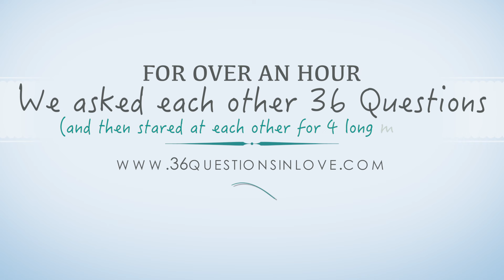THE 36 QUESTIONS IN LOVE CHALLENGE with my BFF!!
A recent study by the psychologist Arthur Aron (and others) explores whether intimacy between two strangers can be accelerated by having them ask each other a specific series of personal questions. The 36 questions in the study are broken up into three sets, with each set intended to be more probing than the previous one.